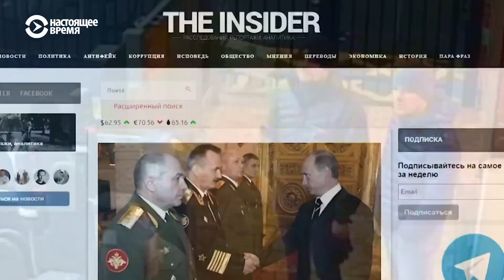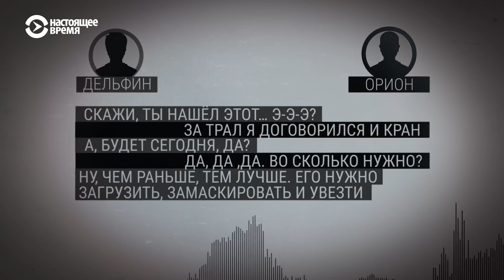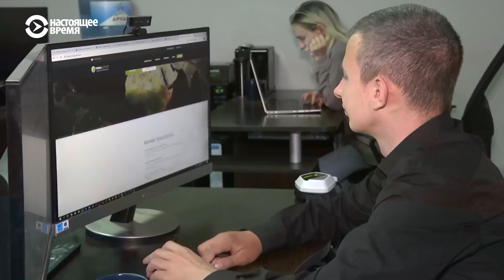MH17: кто занимался расследованием?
Расследование о том, кто сбил малайзийский Boeing в небе над Украиной, параллельно с официальными властями государств вели и волонтеры.